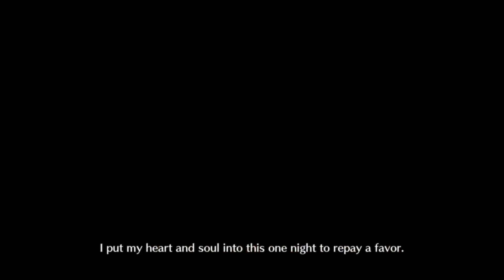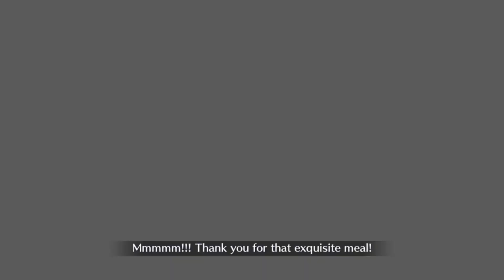FGO | NA TA: {Advanced Quest} Dead Hazard 8T ft. Ashiya Douman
@RyouEmerald gave me the idea, since on stream he said that people do min turn these things funnily enough. So.. I got bored.

Have a good whatever time you read this.

Insight to the run:
Minimums needed are -
20 stars genned on t1,
Any Quick or Arts card no crit needed t2 for Douman,
No cards need to be drawn t3 preferably,
BAQ t4,
No RNG except death t5,
Stars need to be genned to guarantee crits t6,
Preferably any brave chains t7,
T8 if I even get here, it’s a toss up.

Any questions?